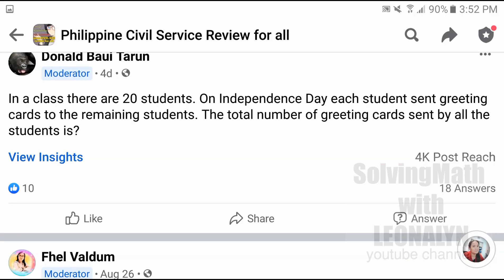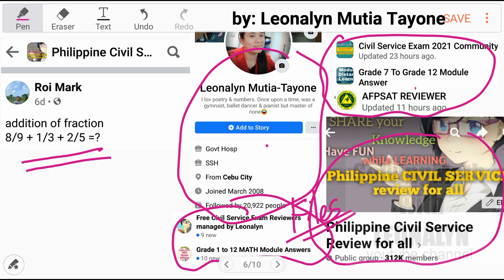Random Math Question | Word Problem: each student sent greeting cards to the remaining students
In a class, there are 20 students. On Independence Day each student sent greeting cards to the remaining students. The total number of greeting cards sent by all the students is?

Free Civil Service Reviewers managed by Leonalyn

Philippine Civil Service Review for all

Editing Apps: VivaVideo
SamsungNote5: Snote
Back-up: SamsungNote9